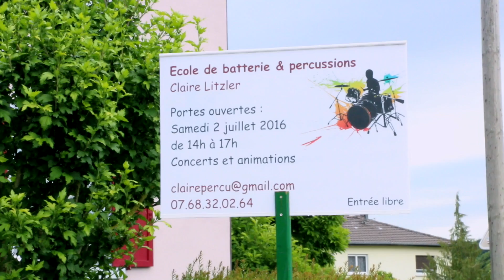Ecole de batterie & percussions de Claire Litzler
Ouverture de l'école de batterie & percussions de Claire Litzler, à Hagenthal-le-bas (68) Alsace. Début des cours fin août 2016 !